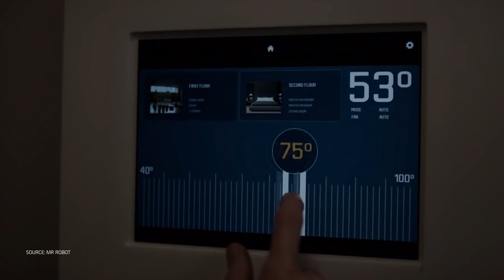The Dictator's Tutorial: How to Misuse Digital Health Technologies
How long do you think it will take for authoritarian governments until they realize the vast potential in digital health technologies and until they learn how to harness their powers?